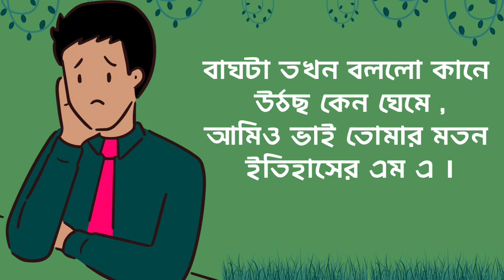Bangla Kobita abritti | কর্মখালি | Karmakhali | দেবব্রত দত্ত | Bengali Poem Recitation| Priti Pandit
কবিতা- কর্মখালি
কবি- দেবব্রত দত্ত
আবৃত্তি-প্রীতি
Poetry :-Karmakhali
Poet:-  Debabrata Dutta
Recitation:- Priti Pandit
Karmokhali kobita
কর্মখালি  কবিতা
বাংলা কবিতা আবৃত্তি
বাংলা কবিতা
কবিতা আবৃত্তি
Karmakhali kobita abritti
Motivational speech
পাড়ার মদন পাশ করেছে ইতিহাসে এম. এ কবিতা
Parar Madan pash koreche itihase MA kobita lyrics
Parar Madan pash koreche poem lyrics
Chotoder kobita abritti
Bangla Motivational Poem
Bengali Motivational Quotes
Mojar kobita abritti
Bengali kobita
bangla funny poem
Bangla Kobita
Bangla kobita abritti
Social Problem poetry
bengali recitation
bengali poem
bangla poem
kobita abritti
Kobita abritti bangla
best bangla kobita